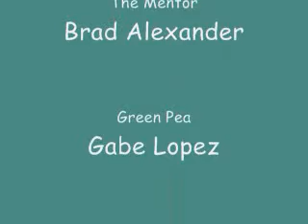Lot Damage - The Mentor - More Mentoring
The Mentor dispenses some more invaluable advice to impact a grean-pea's career.